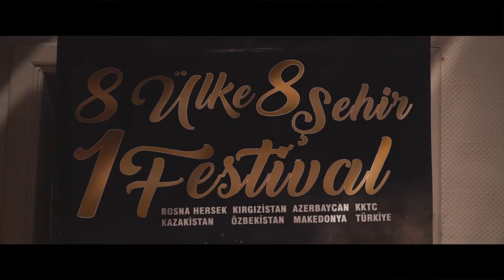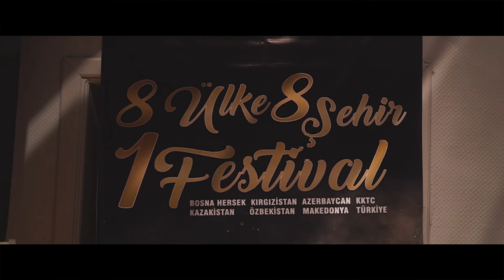3.Uluslararası Türk Dünyası Belgesel Film Festivali - Etkinlik Film